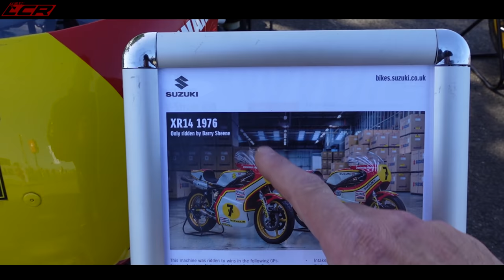Suzuki LIVE | Two-Stoke Heaven & Track Testing 2001 - 2020 GSX-R1000 👌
Cadwell Park was the location for this years Suzuki LIVE event & I was lucky enough to get myself and my GSXR on track! It was was an amazing event with parade laps from Barry Sheene's 1976 GP bikes and plenty of other classic Suzuki's in attendance. The smell of two-stroke oil was certainly in the air!

Massive thanks to my channel supporters:
Bike Gear By KNOX: ⬇️
Motorcycle Dealers: ⬇️
- Suzuki, Aprilia, Honda, Kawasaki, Mutt, Vespa

LC